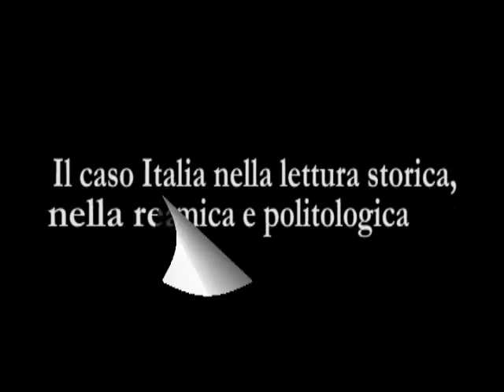Giuseppe Civile L'Italia e l'opinione pubblica francese: il filtro dei giornali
Delinea l'immagine  che, alla fine dell'Ottocento, i lettori dei quotidiani d'Oltralpe hanno della società italiana. Nel riferire  le reazioni agli incidenti di Aigues  Mortes, ne   ricostruisce anche  le implicite  manipolazioni ( storiche, psicologiche, culturali). Una rappresentazione che trova eco  nel modo in cui la pi&#249; debole opinione pubblica dell'Italia crispina si prova a immaginare la società e la politica francese. Un duello che si configura  come una vera e propria guerra virtuale e anticipa gli stadi di coinvolgimento collettivo che animeranno lo scontro in armi della seconda guerra mondiale.
[Il caso Italia nella lettura storica,economica e politologica
Presiede: GIROLAMO IMBRUGLIA]